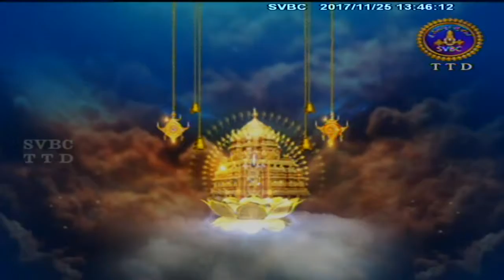Srivari Dolotsavam | 25-11-17 | SVBC TTD